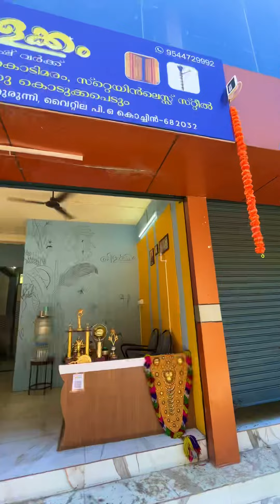ഇവർ ചെയ്യുന്നതുകണ്ടോ ഇ മെഷീൻ ഇവിടെ മാത്രമേയുള്ളു Steel Brass Copper metal items Polishing Machine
എല്ലാം പൊളിഷ് ചെയ്യാം വെട്ടിതിളങ്ങും Copper Steel brass metal items Polishing